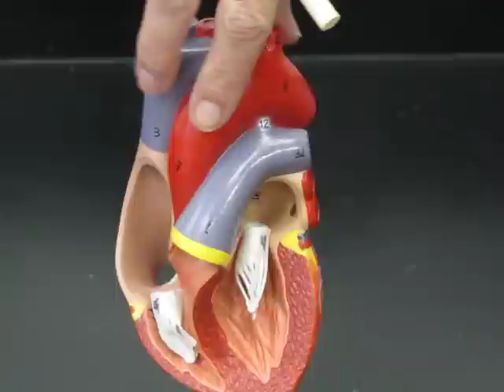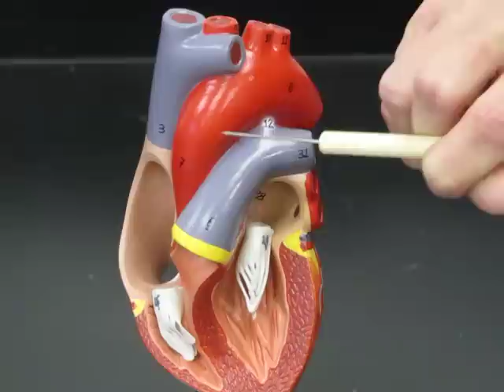Small Heart Model-Blood Flow AP2